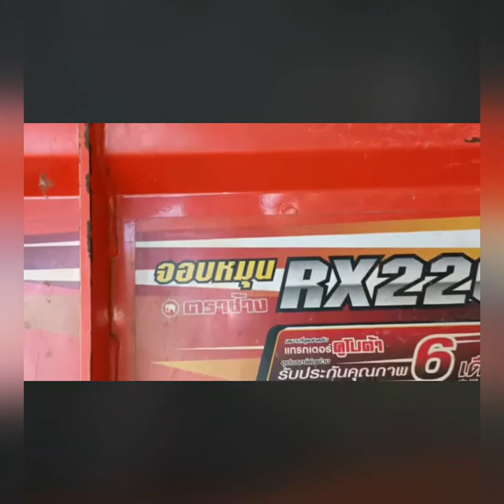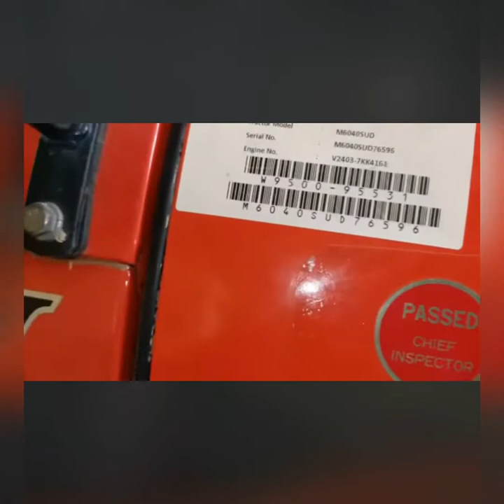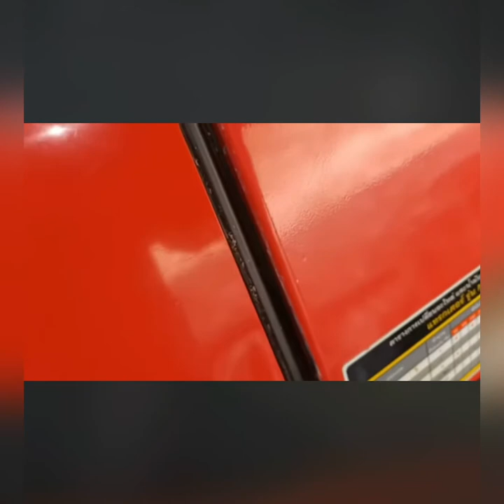Tractor Kubota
Thanks Kubota